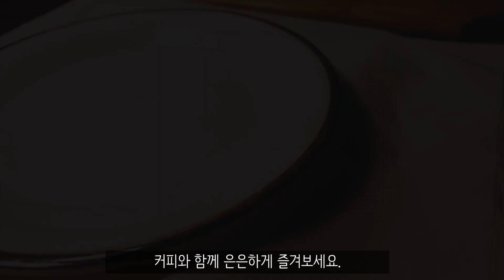카모메식당 시나몬롤 만들기 Cinnamon Roll シナモンロール [한밤의 빵집]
선명한 HD 화질로 시청하세요.
▼▼▼▼▼▼▼▼ 아래 더보기를 클릭해주세요.

오늘은 영화 카모메 식당에 나오는 시나몬롤을 만들어 봤어요~
얼마전에 영화를 다시보다가 생각이나서 만들어봤답니다.
한입 베어물면 입안가득 시나몬 향이 가득한 시나몬롤!!
커피랑 먹으면 정말 맛있어요ㅠㅠ
저는 우박설탕이 없어서 슈가글레이즈로 대신해봤습니다~

※자막 중에서 반죽에 넣는 계란이 2개라고 했는데 1개입니다. 반죽에 1개만 넣고 나머지는 계란물 따로 준비해 주셔야 됩니다!!
시나몬설탕 필링은 80+10으로 해주세요. 자막실수가 많군요ㅠㅜ

[재료/Ingredients/材料]      ●8piece

강력분 300g/bread flour/強力粉
설탕 40g/sugar/砂糖
소금 3g/salt/塩
드라이이스트 5g/dry yeast/ドライイースト
우유 150g/ milk/ 牛乳
버터 40g/unsalted butter/バター
계란 1개/egg/卵

filling
황설탕 80g/Brown Sugar/砂糖
시나몬 파우더 10g/Cinnamon powder/シナモンパウダー

슈가파우더6tbsp/Powdered Sugar/シュガーパウダー
우유4tbsp/Milk/ミルク

달걀물 Egg Water

180℃ 15~20minutes